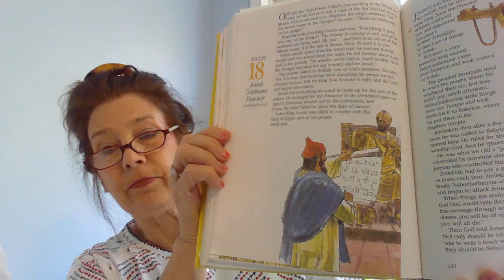210 August 18 Josiah Celebrates Passover II Chronicles 34 35